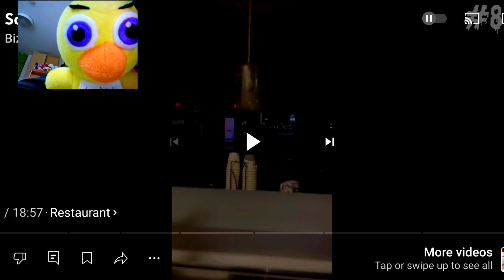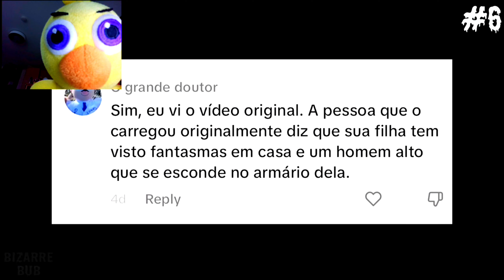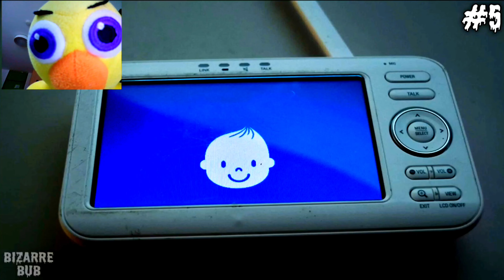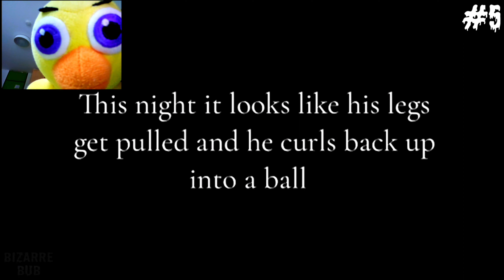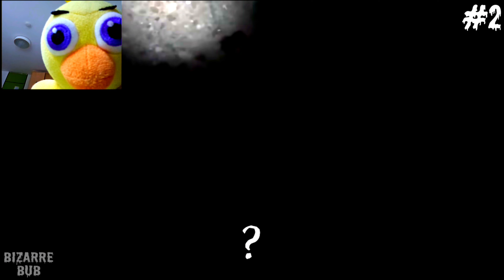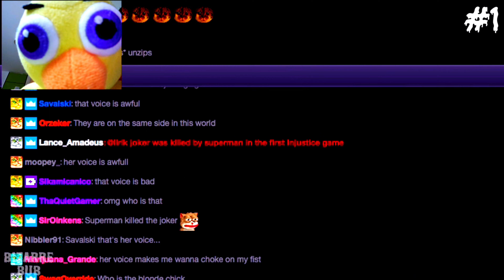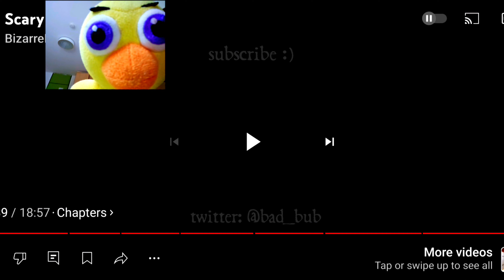Chica Reacts To Scary Comp 89. TERRIFYING!